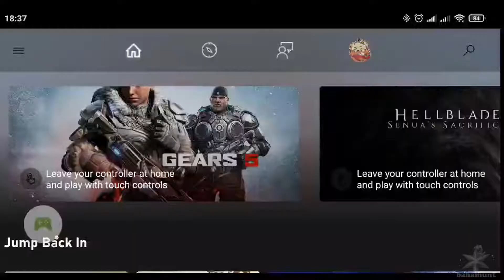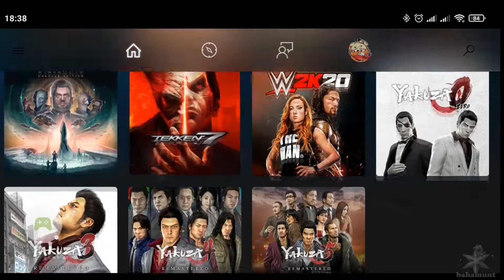FUI SELECIONADO PARA EXPERIMENTAR A BETA DO PROJETO XCLOUD NO BRASIL!